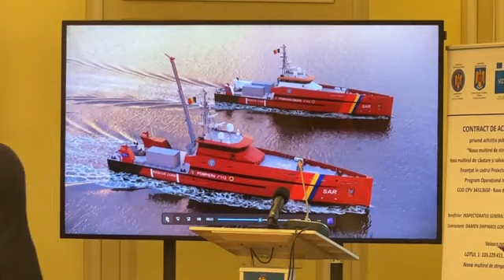Semnarea contractului privind achizitia de către IGSU a două nave multirol de stingere a incendiilor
În aceste momente are loc activitatea prilejuită de semnarea contractului privind achiziția de către IGSU a două nave multirol de stingere a incendiilor, respectiv de căutare-salvare, finanțat în cadrul Proiectului “Viziune 2020” - Program Operațional Infrastructură Mare.